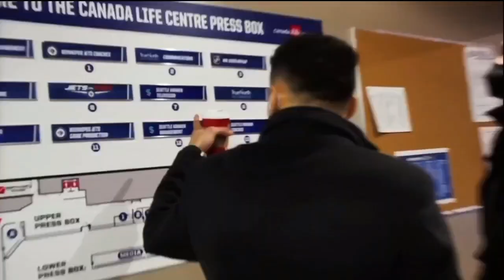Detroit native Everett Fitzhugh trailblazing hockey as NHL's first black play-play-play announcer